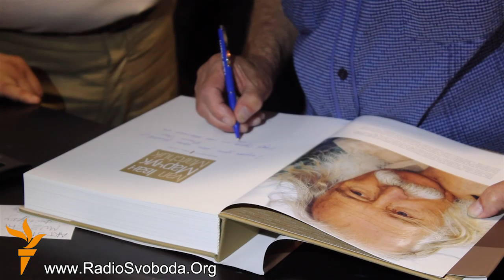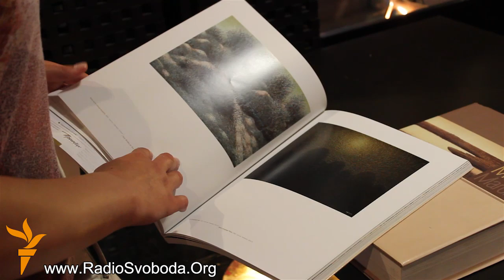Абстракції одного з геніїв сучасності -- художника Івана Марчука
Український художник зі світовим ім'ям Іван Марчук представив у одній зі столичних галерей 5 серій абстрактних робіт, частина з яких були написані у 90-х роках у Нью-Йорку ще під час 12 річної еміграції художника. Свої роботи Іван Марчук називає «відгалуженнями від гілочок», а унікальний стиль -- «пльонтанізмом».